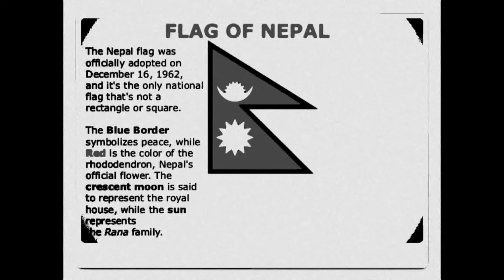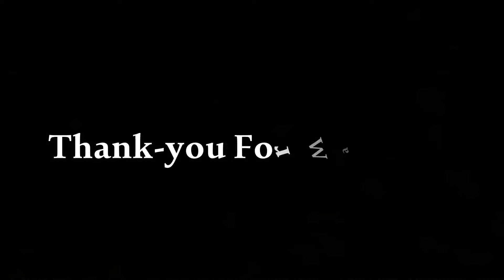Drone with Nepali FLAG in India Nepal Drone India 2016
This was the video taken at IIT kanpur during the Techkriti 16'. We believe technology can reunite and will help for the development of nation. We hope you all will love and support RAN for creating the platform for all tech lover in Nepal.